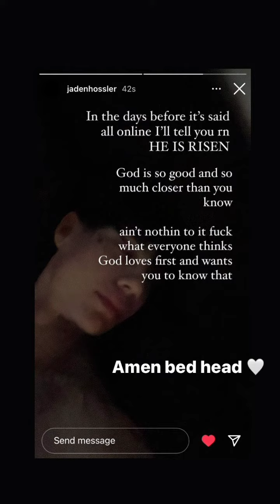Jaden Hossler Spend Quiet A Lot Time With Nessa Barrett To Amends Things Again and Nessa Likes It !!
1 . Nessa Barrett   Latest News

2.  Jaden Hossler Latest News

3. Nessa Barrett and Jaden Hossler back  Together

5. Nessa Barrett   New TikTok

6. Jaden Hossler New TikTok

7.  Nessa Barrett Instagram Updates / Stories

8. Jaden Hossler New Instagram Updates & Stories

9. Jaden Hossler & Nessa Barrett New Live Video Together